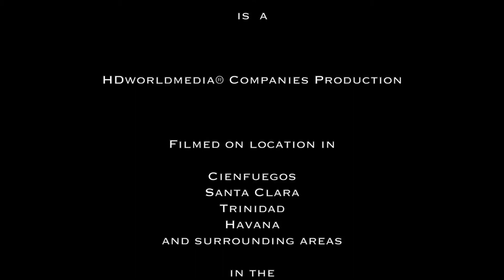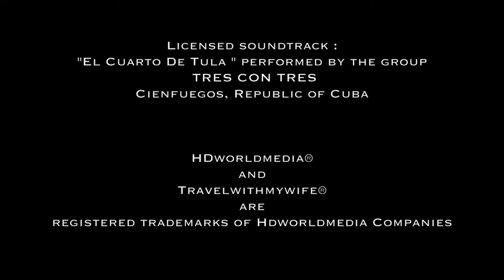1st Leg to CUBA - JAX Jacksonville International Airport to MIA , American Airlines - Embraer 145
1st leg of flight to Cuba. Jacksonville International airport to Miami International airport, aboard American Airlines